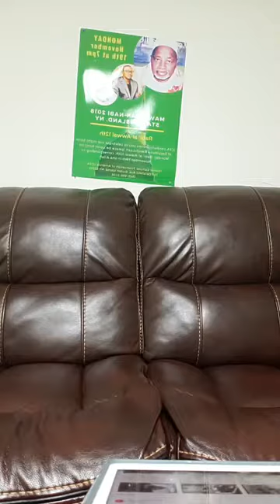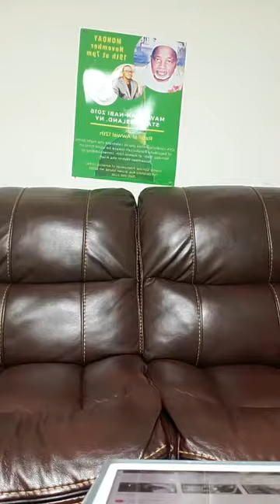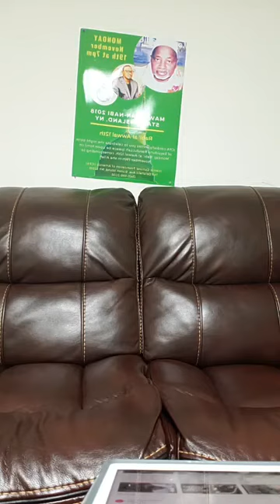شرح تهنئة ربيع بمدحة الشفيع لسيدنا بدي بن سيدن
Qasida Tahniatou Rab'i de Baddi Ibn Sidina avec Imam Sakho

خطب وودروس ومنثورات مسجد المهاجرين والأنصار بنيويورك، الولايات المتحدة الأميركية،